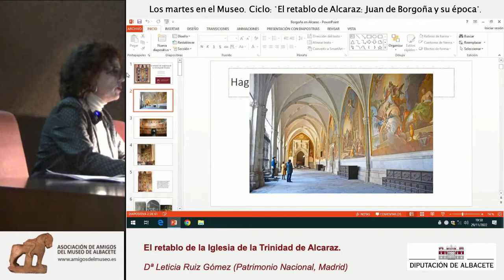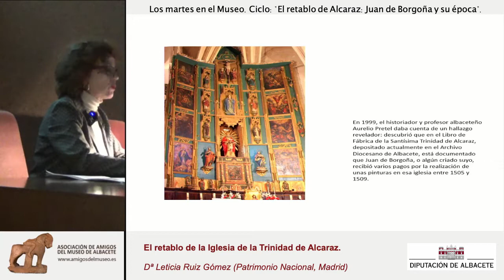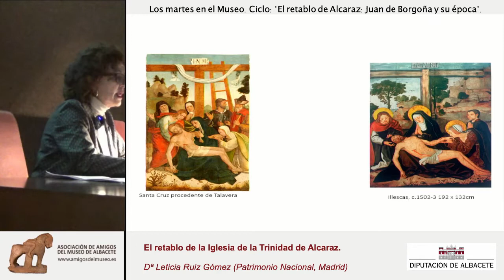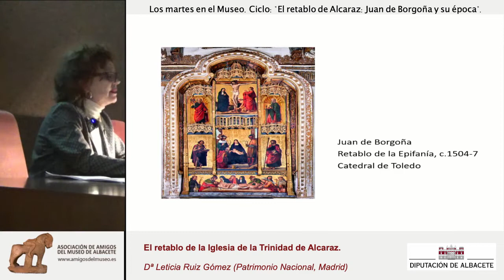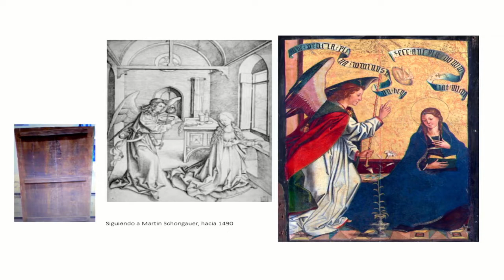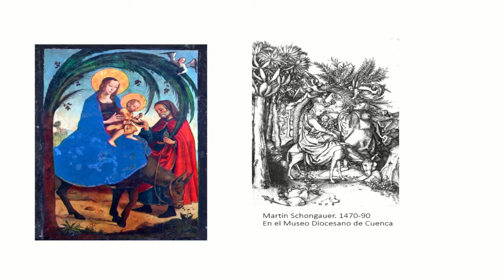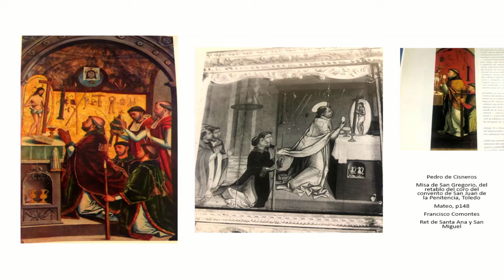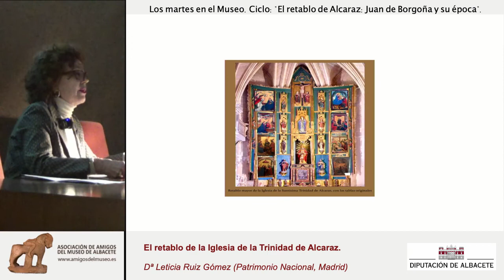El Retablo de la iglesia de la Trinidad de Alcaraz. 29 de noviembre. Leticia Ruiz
El retablo de Alcaraz. Juan de Borgoña y su época. "El retablo de la iglesia de la Trinidad de Alcaraz" Leticia Ruiz Gómez (Patrimonio Nacional, Madrid) Los martes en el museo.